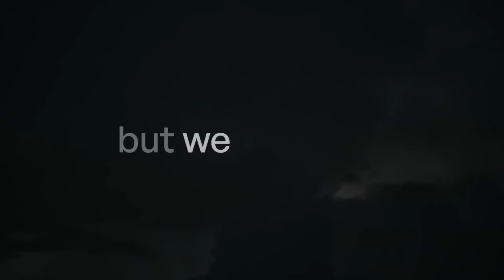Oneistox is now Novatr! | Dare to Disrupt 🚀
We are at the beginning of a new chapter for AEC, and it’s a new chapter for our company too. ✨

Over the last few decades, technology has dramatically transformed the way we imagine, design, construct, and manage our built environment. But this is just the beginning. The next phase of AEC will be even more life-changing. 🏗⚡️

Three years ago, Oneistox began with the simple ambition of helping architects and engineers secure a better life. But as our community grew, so did our ambition. ♥️ It has become clear that simply reforming AEC education is not enough. In a landscape plagued by fragmentation, the real challenge lies in transforming the industry itself from the inside out.

The next generation of AEC isn’t comprised of run-of-the-mill professionals who create cookie-cutter buildings. No, we are innovators with bigger dreams. 🪐 A house on the Moon in the Metaverse; structures that defy the very concept of gravity; algorithms that give rise to entire cities—we believe that all of these are achievable realities.

We, at Novatr, have sworn to be at the forefront of driving innovation in AEC. 🚀 Will you DareToDisrupt with us?